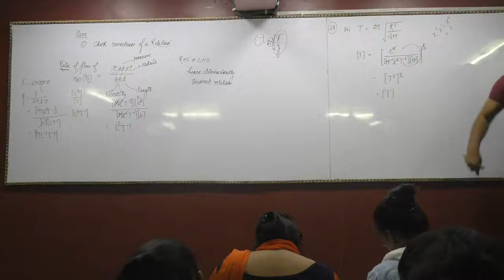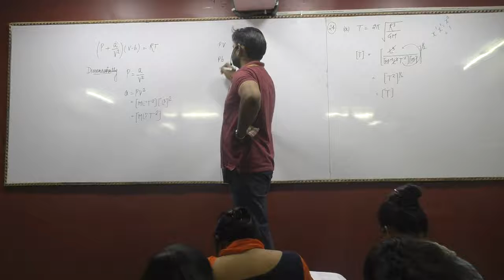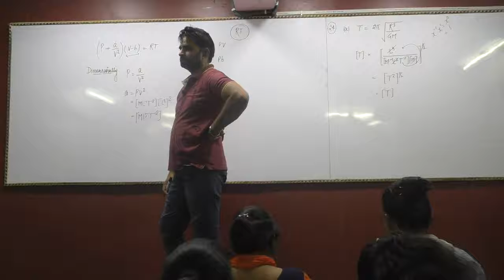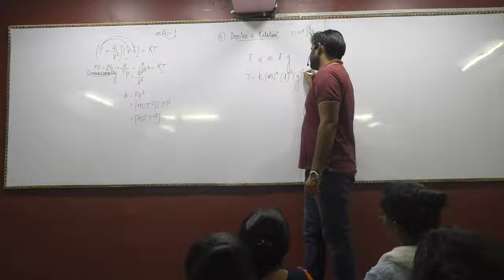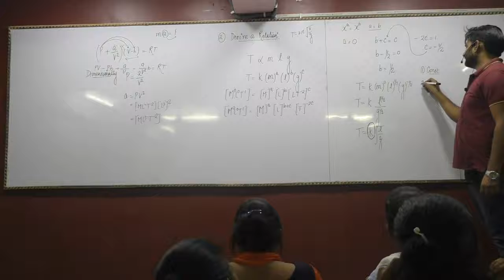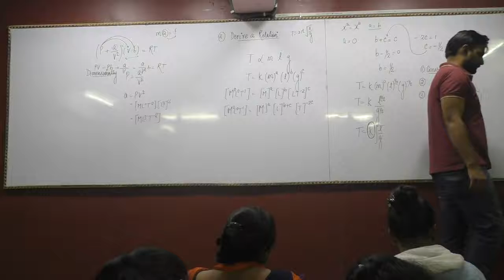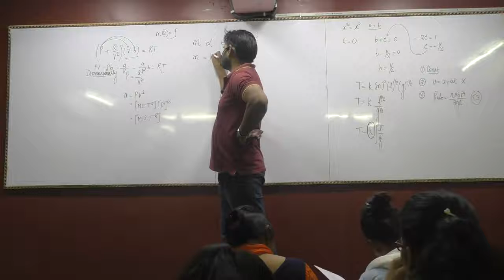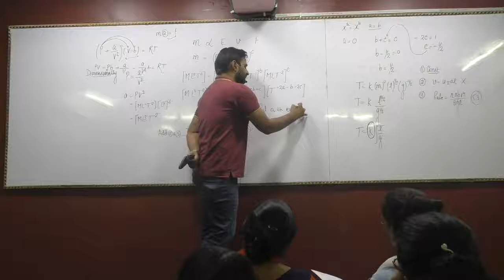Unit Measurement lecture 9 Dr.Aasif Mustaque